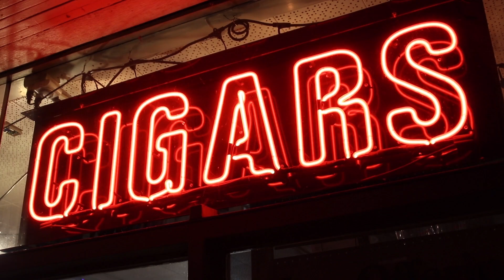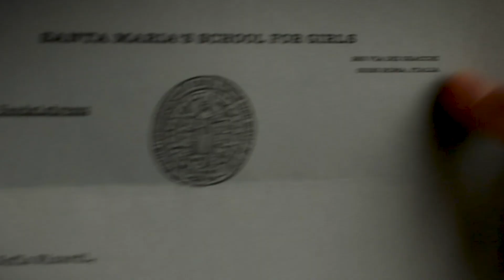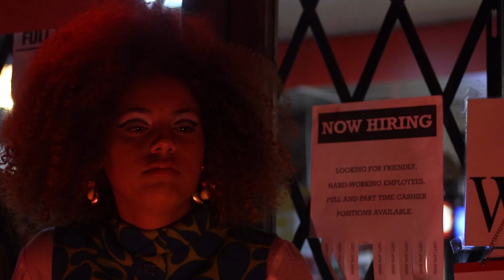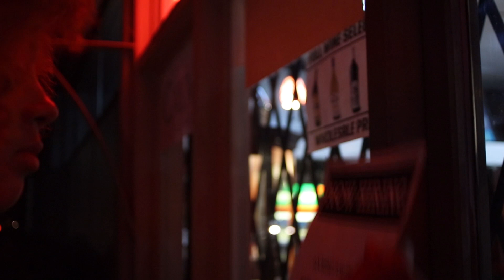Giallo Horror Short Film "Fanatico" | ALTER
When students moonlighting as sex workers are being murdered at a Catholic boarding school, the new girl with strange visions must try to uncover the truth.

More About FANATICO: When the timid yet curious new girl, Sofia, arrives at Santa Maria Catholic Boarding school, she meets her enigmatic and sultry roommate, Daria, who works as an escort at night with some of the other girls. Sofia begins to experience psychic visions of their violent and horrific deaths, and must do everything in her power to protect her peers from a black gloved killer with a deep distaste for their sexual liberation.

Directed, Produced, and Co-written by Hannah May Cumming
Screenplay by Sam Schrader
Co-produced by Karlee Boon
Cinematography by Joanna Pozarycki
Edited by Raymond Hill
Original score by Carlo Mery and Rudy Klobas
Special Effects by Carlo Mery
Costume Design by Emma Cogan
Production Design by Carlo Mery

Connect with FANATICO and Hannah May Cumming:
@monstrousfemmefilms (instagram)
@hannahmayfilms (director instagram)